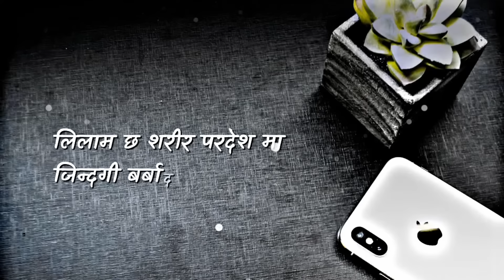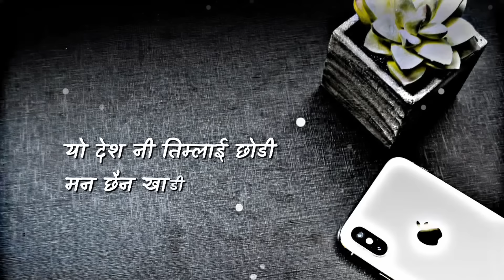PARDESHI | C K 18 | MUGLAN REMIX 2 | Prod.by @BeatsbyCK18 | NEPALI RAP SONG 2024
Lyrics - C K 18
Lyrics video - Rk editz